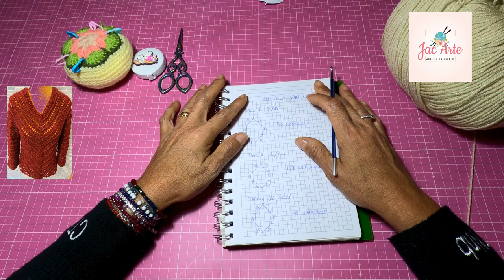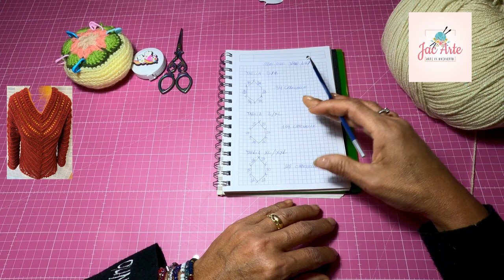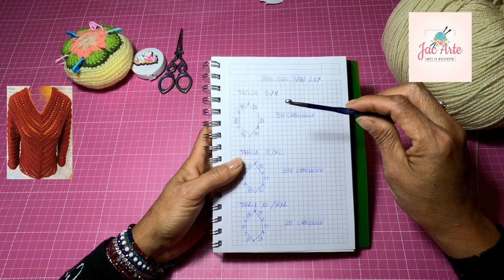MAGLIA VAN GOGH ❤️TUTE LE TAGLIE ❤️uncineto facile#maglia tutte le taglie croche fácil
Se questo video ti è piaciuto metti mi piace, commenta e condividi!
Sul mio canale troverai: Ricette, lavori a uncinetto facile da realizzare.vi ringrazio a tutte amiche e amici e conoscente chi mi seguono. Grazie veramente di cuore a tutte voi. da jac arte uncinetto

Realizzare una maglia .  Non è mai stato così semplice. Calda, morbida e dall'indosso davvero confortevole. La maglia. Ha varie caratteristiche che la rendono unica e particolare, a partire dal filato,  con punti semplice e veloce da realizzare la rifinitura. che richiama il punto per renderlo ancora più caldo...e perfetta anche come idea regalo. Buon lavoro creativo

"OCCORRENTE"

* 2  GOMITOLO DI VAN GOGH LUX /SOFT TOUCH

* 200 GR  / 700 MT

 *COLORE 03 / LOT.822

* * 97 % MICROFIBRA PC  3 % POLIESTERE MET

 PER  LA MAGLIA ROSSA HO UTILIZATO

* 6 GOMITOLO DI YARNART /  MANHATTAN PER UNA TAGLIA L

*50 GR / 200MT

* 56 % FILO DI METTALLO  30 % ACRILICO  7 % VISCOSE  7 % LANA

* FORBICE

*1 METRO

**sulla PAGINA***

**sul gruppo chiuso  JAC ARTE IN UNCINETTO**

**sul PROFILO JAC ARTE IN UNCINETTO**

**SU TWITTER***

**SU PINTEREST**

**SU INSTAGRAM***

se hai richieste per tutorial lasciami messaggio privato o un commento su fb o sulla casella di posta elettronica.

Per tutte le creative e creativi che vorranno riprodurre pubblicare  e condividere  SCIARPA BLU CELESTE sul web ricordo che dovranno assolutamente inserire il nome della creazione ed il link ‎del tutorial.  GRAZIE

                                          * JAC ARTE IN UNCINETTO**